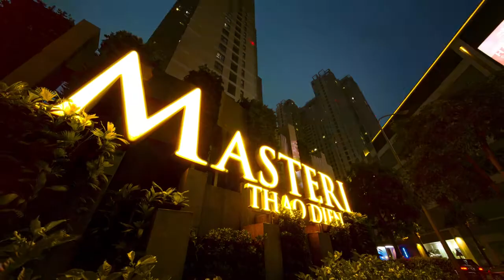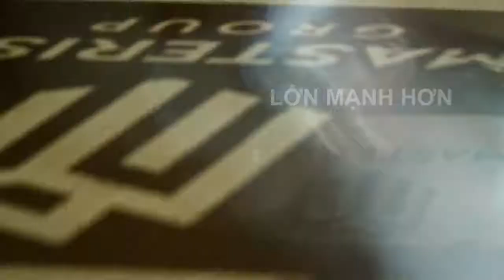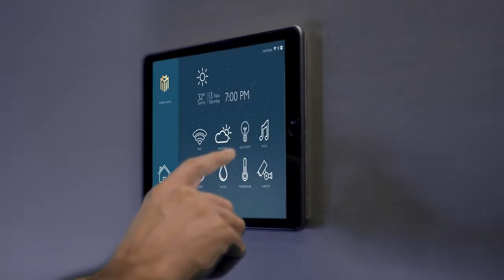Clip Masterise Group | Đôi nét Chủ đầu tư dự án Masterise | 09087 13135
Tư vấn dự án căn hộ chung cư cao cấp của Masterise Group về dự án Masterise Homes ( Masteri Centre Point Quận 9 - Masteri Lumiere Riverside Quận 2 - Masteri Marina One Bason Quận 1 ) : 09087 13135